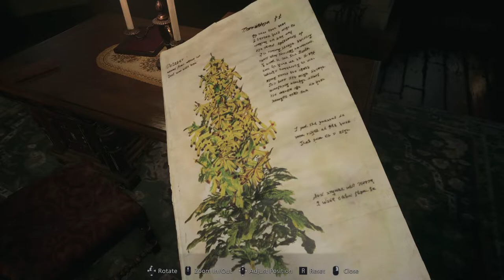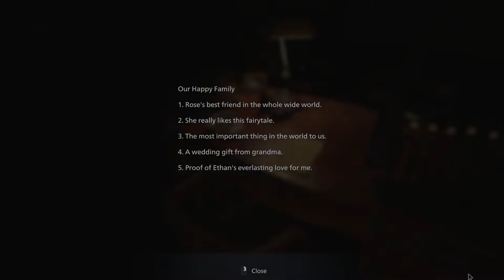Let's Play Resident Evil Village [Blind] Episode Six "Fallow"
The first blind Let’s Play up on the channel! Resident Evil Village, ostensibly Resident Evil 8, is a 2021 survival horror game by Capcom, and other than a couple trailers, I’m going into this game very blind. Besides having fun playing through for the firs time, I’m hoping I can lend some interesting commentary about some of the game's themes, concepts, and influences.

Since I’m still new to Let's Play, I apologize for any issues that arise with editing, dialog, etc. Still learning all the tools and trying to build up the skills. Thank you for your patience. I hope that you enjoy anyway!

EPISODE SIX "FALLOW" has some of the scariest content I've ever encountered in a video game! Ethan trudges onward through desiccated gardens towards the House Beneviento. This episode is a bit long but contains essentially the whole Beneviento arc, briefer than the Castle Dimitrescu but incredibly impactful! Please be advised, there's plenty of gore, and there will continue to be throughout the rest of the playthrough.

Please note, yes, my name is David Mitchell, but I am not the novelist, nor am I the British comedian.